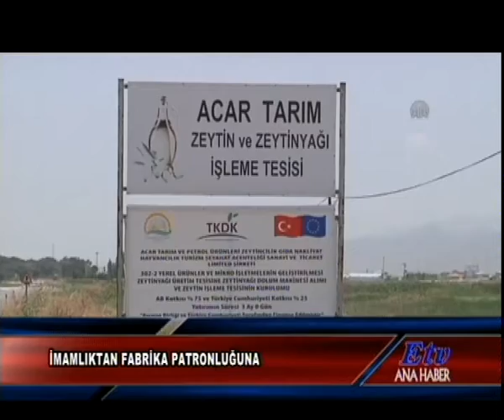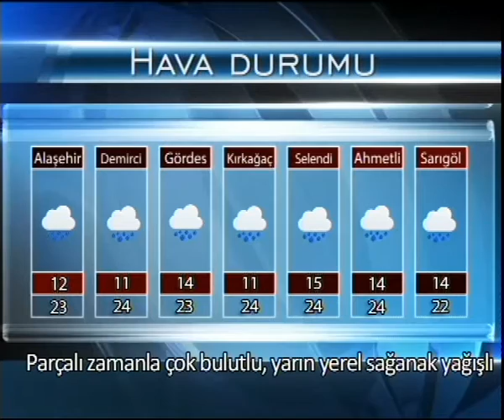Ana Haber Bülteni (24.05.2016)